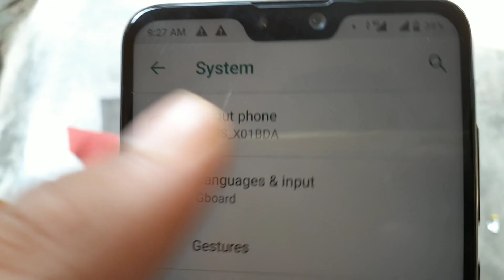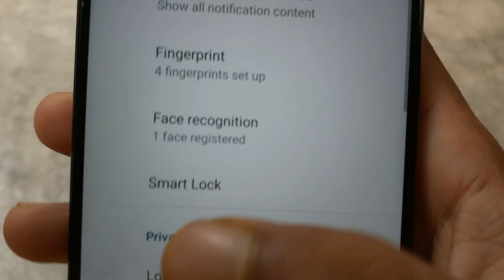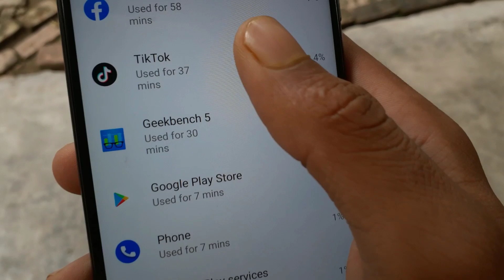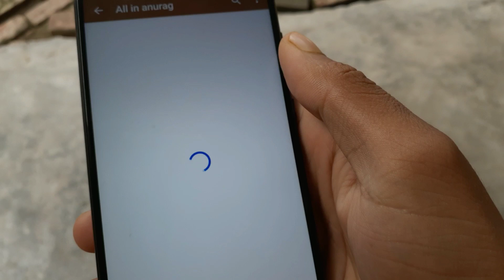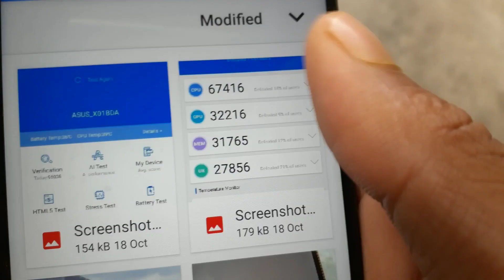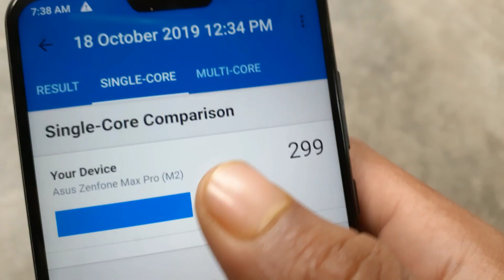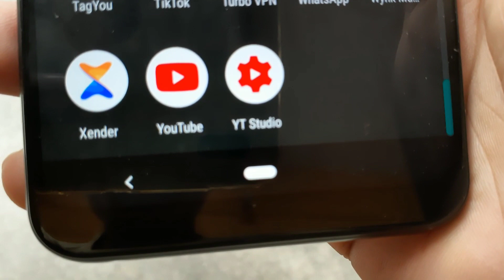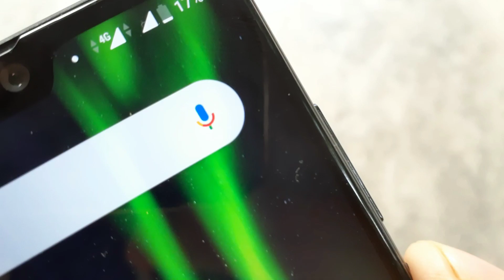ASUS ZENFONE MAX PRO M2 180 MB UPDATE, BUGS, NEW FEATURES, BATTERY, MIC., FULL REVIEW 🔥🔥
Is video me Maine ye bataya hai ki Asus Zenfone Max pro m2 me October me ak update aaya hai to uska full review Kiya hai. And is update ko krne ke baad me kya kya naye features hai and kaun kaun se naye bugs aaye hai full review Kiya hai.

ASUS ZENFONE MAX PRO M2 180 MB OCTOBER UPDATE, BUGS, NEW FEATURES, BATTERY, MIC., FULL REVIEW 🔥🔥

Note - SOME OF THE IMAGES /  PICTURES SHOWN IN THE VIDEO BELONGS TO BE RESPECTED OWNERS AND NOT ME...

[About :- IN OUR CHANNEL YOU WILL GET LATEST TECHNOLOGY UPDATES, SMARTPHONE TIPS AND TRICKS, SMARTPHONE UPDATES INFORMATION, AND MORE]

Allinanurag
All in anurag